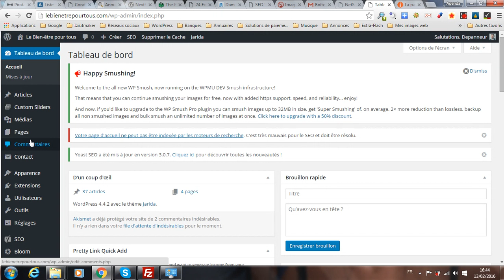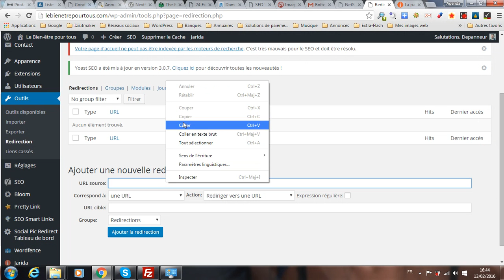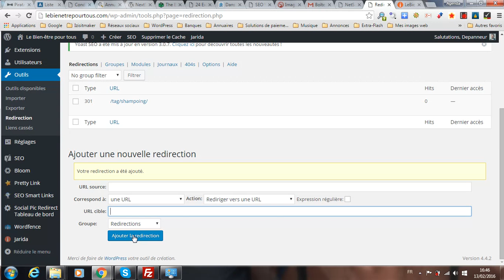Paramétrer une redirection 301 grâce au plugin WordPress Redirection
La plateforme gratuite vous propose de vous montrer comment paramétrer une redirection 301 sur WordPress grâce au plugin gratuit Redirection.
Sachez qu'on peut très bien faire ses redirections 301 via le fichier .htaccess, mais il faut être prudent et avant tout faire une sauvegarde de ce fichier avant modification, car vous pouvez casser votre site.
L'intérêt du plugin Redirection, c'est donc de vous éviter certains désagréments et de vous autoriser à faire des redirections même lorsque vous n'avez pas d'accès FTP pour éditer le fichier .htaccess.